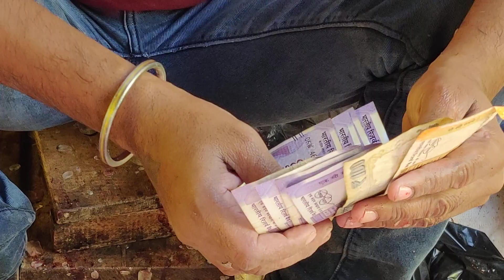Fish Cutting technique in Ara Market|Navratri ke baad Fish || Machli subh hota hai |Zinda Rohu Fish👍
Navratri ke baad hum log non veg nhi khaye the socha aaj Machli se start karte hai kyu ki Machli Subh mana jata hai.

Rohu is enriched with a handsome amount of protein. Packed with Omega 3 fatty acids and vitamins A, B, and C. You should eat Rohu at least once a week.

which one is better Rohu or Catla ?

Another mainstay of Andhra Pradesh, Bengal, and Bihar, the Catla fish is not as big as the rohu or eaten in as many dishes. However, it is still loaded with plenty of nutrients and tastes best when cooked in mustard oil

Iska preparation video bhi dala jayega.. Hope you all love it.